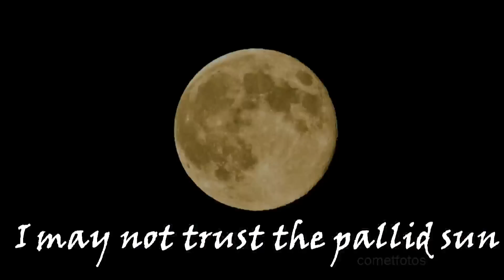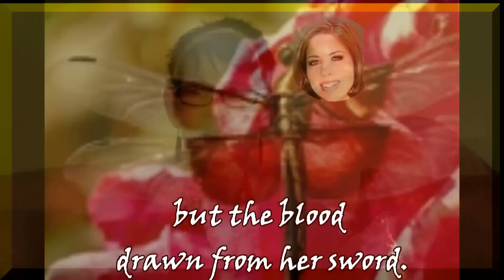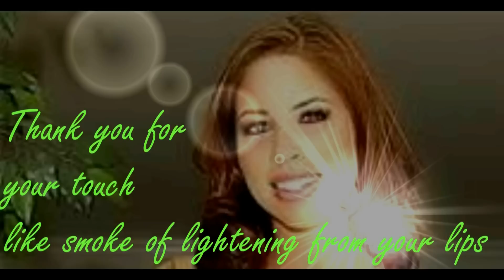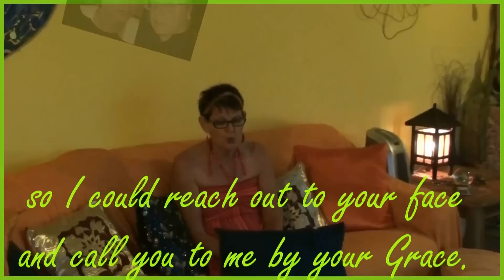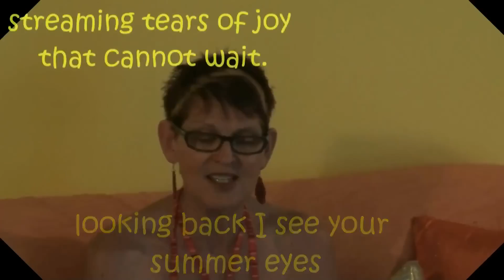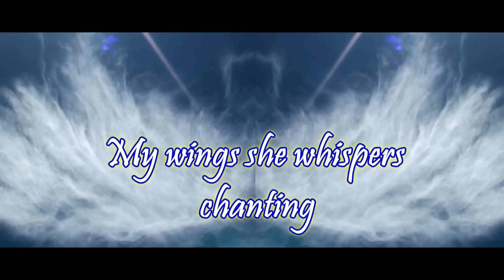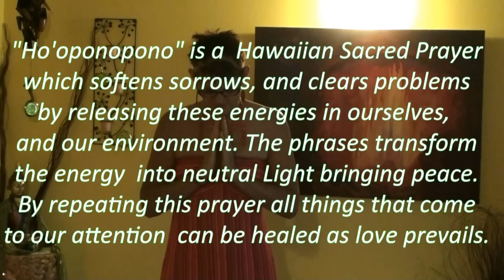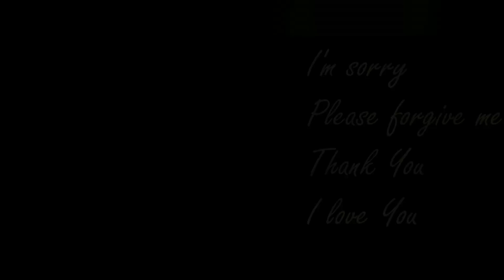Heart Touching Poems to Maryam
A Father sets his transforming grief and love for his departed Daughter, Maraym, to poetic expression.